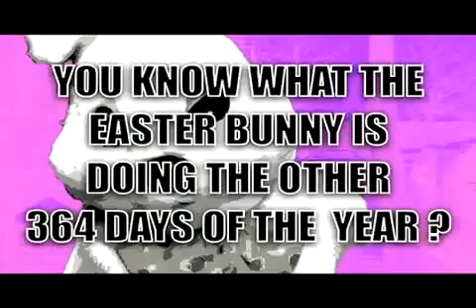Påskeharen hader dig!